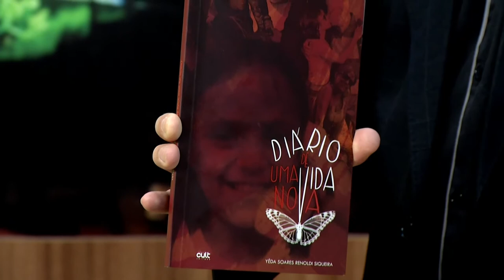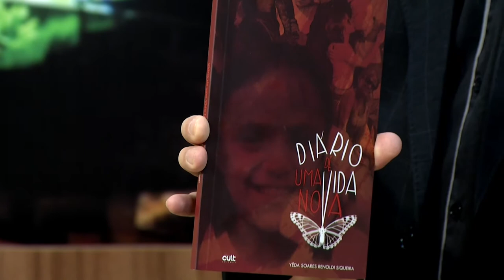Yeda Soares lança um livro que conta sua luta contra o câncer